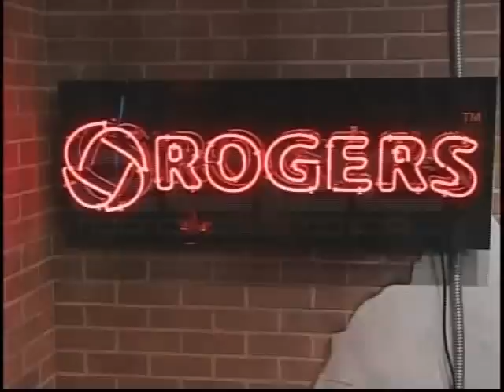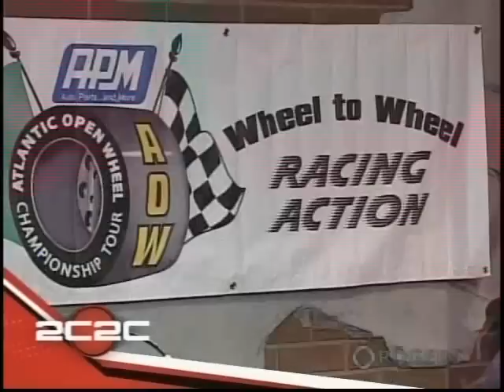Too Close To Call April 6/08 Part 1 of 5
Host Christina Rogers interviews Byron Bartlett and Joe Hoyt from the Atlantic Open Wheel Tour as well as Tyler Young from News 88.9